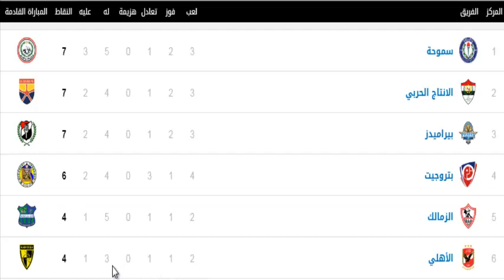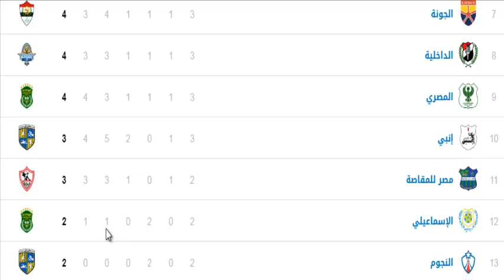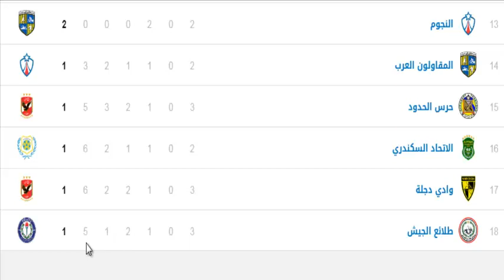جدول ترتيب الدوري المصري بعد مباريات اليوم الثلاثاء 14 / 8 / 2018